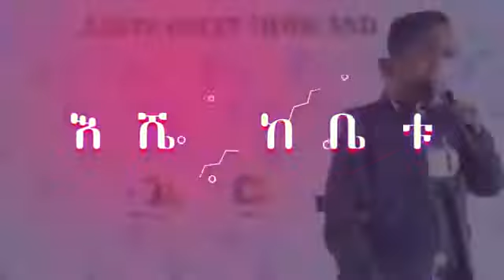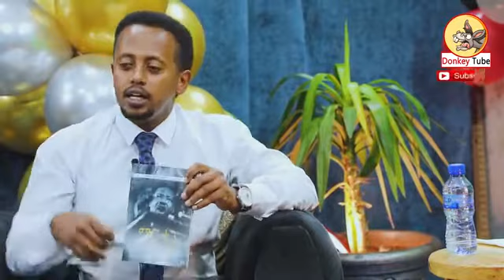ቀበሌዎች ቤት መንጠቅ ጀምረዋል። ድንቅ ልጆች 36 DONKEY TUBE COMEDIAN ESHETU ETHIOPIA